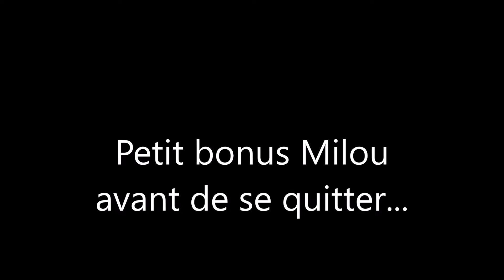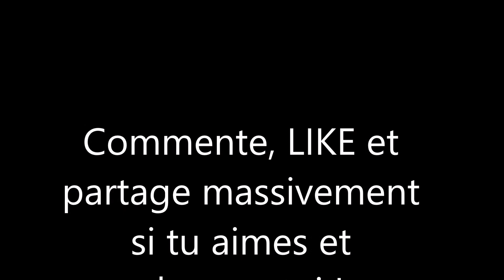🤣LE BEST OF DES MEILLEURES TUILES DE TINTIN🤣틴틴 타일의 최고🤣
🤣🤣🤣Voici une petite compilation des meilleures tuiles de Tintin, de la plus inoffensive poisse à la plus coûteuse et périlleuse. 🤣🤣🤣/🎋다음은 가장 무해한 불운부터 가장 비싸고 위험한 불운까지 틴틴의 최고의 타일을 모아 놓은 작은 모음집입니다. 🤣🤣🤣

💖Si tu aimes mes vidéos, LIKE-les, partage-les et abonne-toi àma chaîne sans oublier d'activer la cloche pour ne pas louper mes nouveautés !/🎋💖❤당신이 내 비디오를 좋아한다면、 내 뉴스를 놓치지 않도록 종을 활성화하는 것을 잊지 않고 공유하고 내 채널을 구독하십시오.